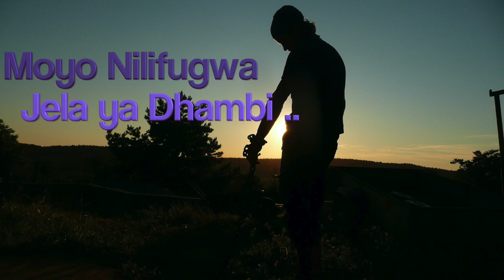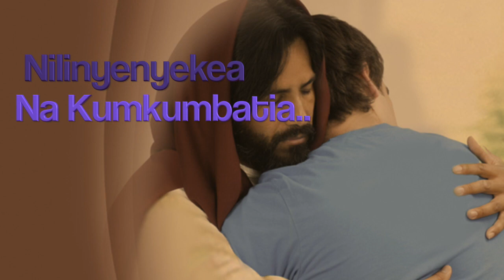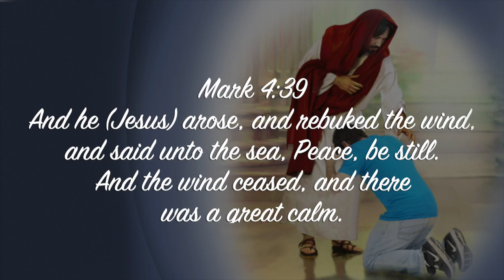Salama Rohoni by The Opiyos Family Choir